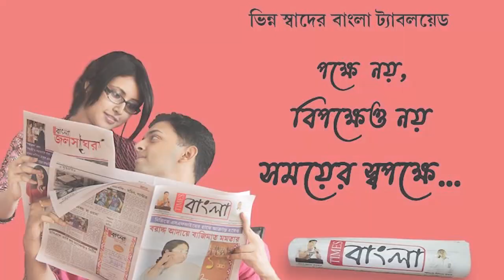কৃষ্ণনগরে সাংয়ের দাবিতে দফায় দফায় পথ অবরোধের জেরে অ্যাম্বুলেন্সে দীর্ঘক্ষন আটকে শিশু মৃত্যু